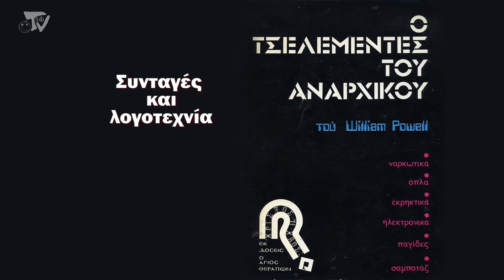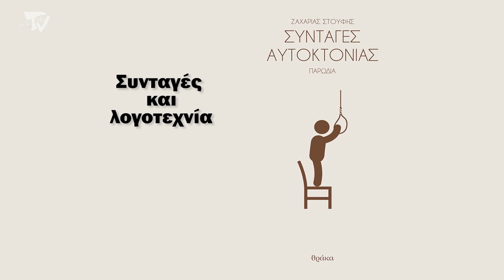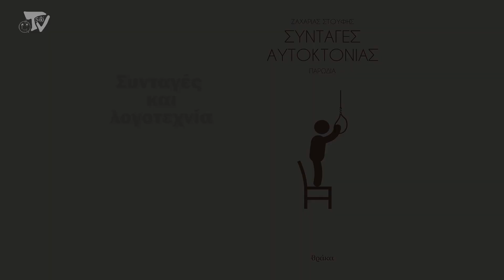ΜΠΑΧΑΛΟ Comedy show - Επεισόδιο 2 - Λογοτεχνία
Οι Τσιριτσάντσουλες παρουσιάζουν την κωμική τηλεοπτική σειρά
Μπάχαλο Comedy Show-Pilot Season
Το δεύτερο επεισόδιο της νέας κωμικής τηλεοπτικής σειράς από τις Τσιριτσάντσουλες.

Ενισχύστε μας στο ψηφιακό μας καπέλο.
IBAN: (Εθνική τράπεζα, δικαιούχος: Μαυρίδου Κωνσταντίνα) GR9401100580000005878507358

Συντελεστές

Αφήγηση
Ηρώ Κατσιφλώρου

Παίζουν
Ντίνα Μαυρίδου, Μαρίνος Μουζάκης, Νίκος Γιούσεφ, Σόνια Περλέγκα, Χριστίνα Χριστοδούλου, Κωνσταντίνος Πουλής, Ελισσαίος Βλάχος.

Κείμενα: Μαρίνος Μουζάκης, Κωνσταντίνος Πουλής,  Νίκος Τσελεμεντές, Γουίλιαμ Πάουελ, Ζαχαρίας Στουφής.

Σκηνοθεσία: Μαρίνος Μουζάκης
Οπερατέρ: Γιάννης Αδρίμης, Νίκος Γιούσεφ
Ηχοληψία, μίξη ήχου: Νίκος Γιούσεφ
Κοστούμια: Μαρία Μαρκοπούλου
Μοντάζ, ειδικά εφέ: Μαρίνος Μουζάκης, Ντίνα Μαυρίδου
Διεύθυνση παραγωγής: Ντίνα Μαυρίδου
Επεξεργασία ήχου και εικόνας: Tsiri Home Studios

Παραγωγή Τσιριτσάντσουλες 2021

Υπόθεση
Το μπάχαλο είναι αυτό που περιγράφει ο τίτλος του. Μπάχαλο! Πιο συγκεκριμένα, είναι μια συρραφή κωμικών σκετς, πάνω σε μία «χαλαρή» θεματική, που οικοδομούν ένα δικό τους σύμπαν. Βασίζεται σε κείμενα πρωτότυπα αλλά και σε άλλα παλαιότερα που αγαπάμε πολύ, κάποια δοκιμασμένα στο παρελθόν από την ομάδα μας στη θεατρική σκηνή και άλλα, που προστέθηκαν για τις ανάγκες της σειράς.

Λίγα λόγια για τη σειρά
Η κωμική σειρά «Μπάχαλο» είναι το αποτέλεσμα του νοσηρού εγκλεισμού μας και της βίαιης απενεργοποίησής μας ως καλλιτεχνική ομάδα, τον τελευταίο χρόνο.
Η ιδέα είχε ξεκινήσει ενάμιση χρόνο νωρίτερα, όταν συγκεντρώναμε υλικό για μια μεγάλου μήκους ταινία, προκειμένου να γιορτάσουμε τα είκοσι χρόνια ζωής των Τσιριτσάντσουλες. Λογαριάζαμε όμως χωρίς τον ξενοδόχο... Ο mr Covid μας επισκέφτηκε και έφερε τα πάνω κάτω στις ζωές μας, το ίδιο και στον προγραμματισμό μας. Έτσι αφού καταλάβαμε πως δεν θα μπορούσαμε να κάνουμε τα γυρίσματα που υπολογίζαμε λόγω απαγορεύσεων, αλλά και πως θα έπρεπε να μείνουμε καλλιτεχνικά ανενεργοί για μεγάλο διάστημα, αποφασίσαμε να αποδομήσουμε το υλικό που συγκεντρώναμε για την ταινία και να το επανασυνθέσουμε σε μία φόρμα που να μπορεί να γυριστεί ευέλικτα, στις συνθήκες εξαίρεσης και καραντίνας που βιώναμε.
Έτσι σας παρουσιάζουμε το Μπάχαλο Comedy Show, μια χειροποίητη κωμική σειρά με μία πρώτη πιλοτική σαιζόν τεσσάρων επεισοδίων, ώστε να δοκιμάσουμε τα όρια και τις τεχνικές μας, με την ακράδαντη πεποίθηση ότι πάντοτε μπορούμε και χειρότερα.
Η σειρά θα προβάλλεται live κάθε Τετάρτη στις 21:00 και θα παραμείνει on line στο tsiritsantsoules.gr/ με ελεύθερη πρόσβαση.

Ενισχύστε τις Τσιριτσάντσουλες
Άλλος ένας βασικός λόγος -εκτός της καλλιτεχνικής ξηρασίας- που μας ώθησε να κάνουμε αυτήν την παραγωγή, είναι η ενίσχυση του Τσίρι ταμείου, το οποίο μετά τις αλλεπάλληλες καραντίνες έχει αδειάσει εντελώς. Είναι το ταμείο που, είκοσι χρόνια τώρα, χρηματοδοτείται αποκλειστικά από τα έσοδα των παραστάσεων και των συναυλιών μας και που με τη σειρά του χρηματοδοτεί τις νέες μας παραγωγές, τον εξοπλισμό, τις περιοδείες μας και άλλες έκτακτες ανάγκες. Πιστοί λοιπόν στην αρχή της ελεύθερης συνεισφοράς, διαθέτουμε το έργο μας δωρεάν στο διαδίκτυο και σας ζητάμε -προαιρετικά- την κρίσιμη υποστήριξή σας, για να ξαναστήσουμε το ταμείο της κολεκτίβας μας από την αρχή στο ψηφιακό μας καπέλο.